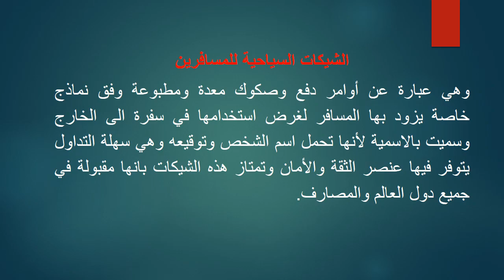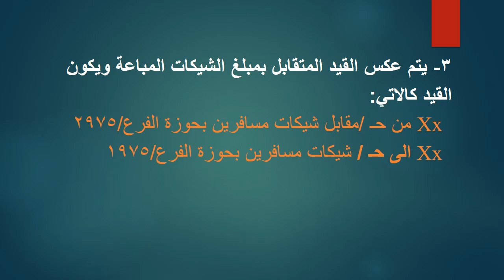الشيكات السياحية للمسافرين م.م. وسن جواد كاظم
الشيكات السياحية للمسافرين
م.م. وسن جواد كاظم
المرحلة الثانية
قسم تقنيات المحاسبة